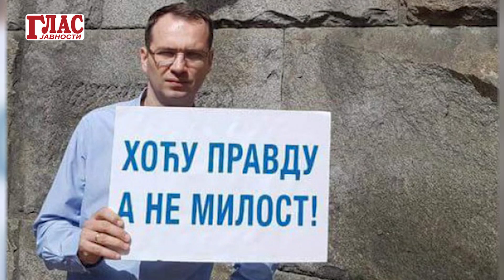SKANDAL: STRANCI KROJE ZPP I DRŽE SUDIJE, SILA UBIJA PRAVDU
U normalnim i pravno uređenim državama zakoni treba da budu u funkciji pravne države i pravne sigurnosti građana, ali, izgleda da se oni kroje prema potrebama stranaka na vlasti i onih koji  su zaštićeni zbog nezakonitog postupanja prema građanima. Struka nema mogućnosti ni prostor da iznese svoje stavove, pa kada se masovno krše interesi građana po diktatu stranaca i silom ubija pravda advokati moraju da štrajkuju. Potpuno neprimereno se pokušava nametnuti zapadni sistem vrednosti gde sudovima ne može svako da pristupi, samo bogati. Za njih može biti pravde a za siromašne ne, što se izmenama ZPP i u Srbiji pokušava nametnuti, da se onima koji „nemaju“ pravo na pravdu jer nemaju pare onemogući pristup sudovima, sa čime se advokati ne slažu i zahtevaju povlačenje tog nepravednog i lošeg zakona, ali se lažima pokušava prikazati drugačija slika čitave situacije. VKS je iz nejasnih razloga dugo čekao da reaguje, dok kolo po pitanju zakonodavstva vode oni koji ne bi smeli ni po kojem osnovu to da rade, stranci i neke tzv.NVO.